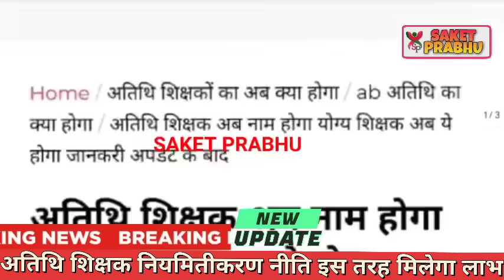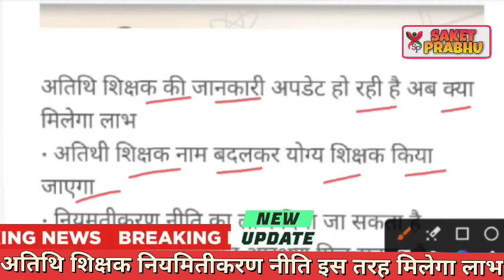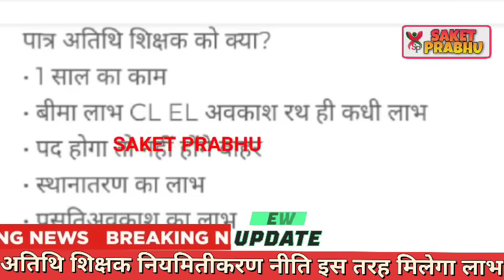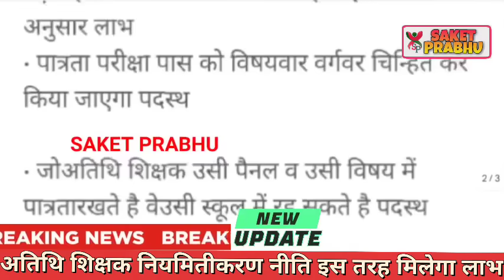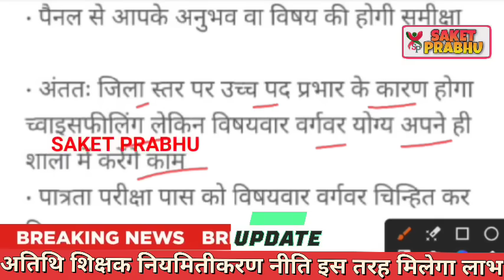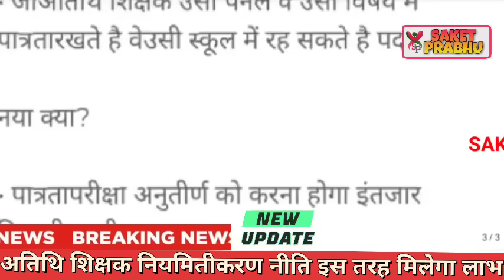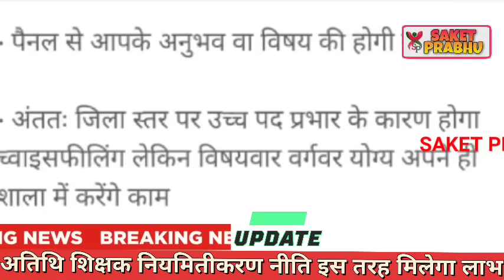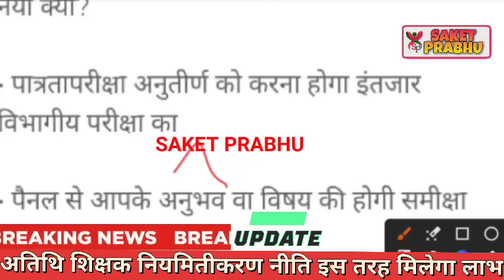Atithi shikshak latest news | पहले इन अतिथि शिक्षको का फिक्सेशन होगा नई नीति बड़ी खबर खुशखबरी TETपास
Atithi shikshak latest news | पैनल बनाने एवं TET परीक्षा पास की फिडिंग अतिथि शिक्षको का वेरिफिकेशन

GFMS portal feeding
GFMS portal
Atithi shikshak MP TET verification
GFMS portal tet pass jaankari feeding
Loksabha election 2024 latest news
Loksabha election madhya pradesh
Loksabha election opinion polls MP
Loksabha election candidate list

Sarkari_Naukri_Alert, Mahendra_chouhan, Mponline, GFMS_Portal_Atithi_Shikshak_Online_ Score_Card, Atithi_Shikshak_Online_ Score_Card, Online_ Score_Card _Atithi_Shikshak, Online_Atithi_Shikshak_ Score_Card_Download

Mp tak